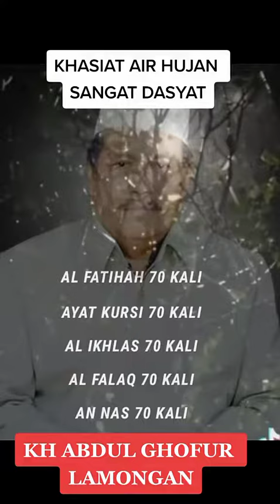DAWUH GURU | KHASIAT AIR HUJAN | Prof. Dr. KH. ABDUL GHOFUR